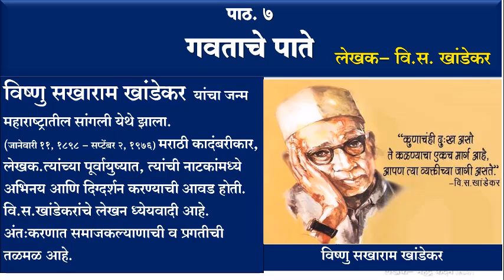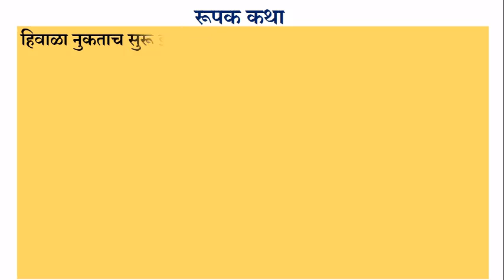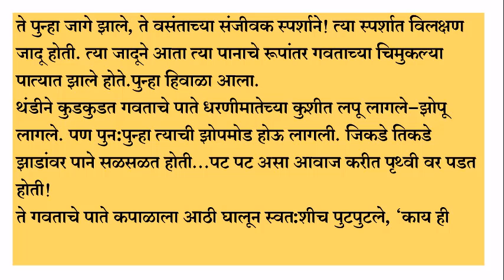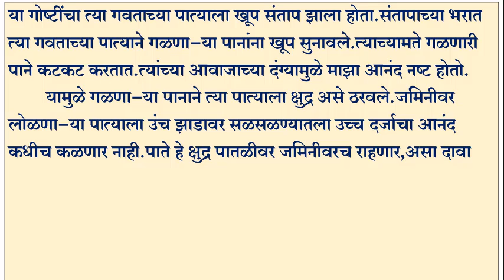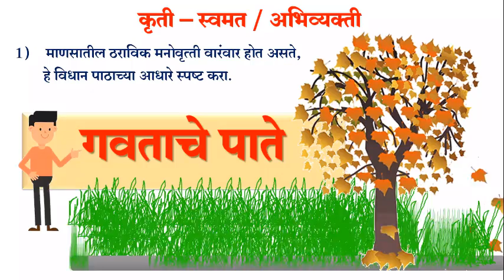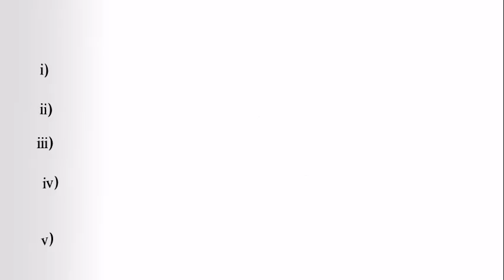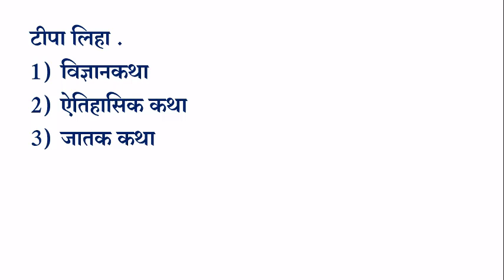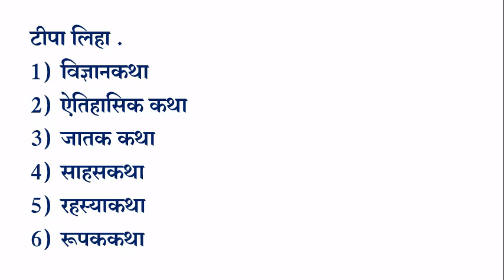BMC.VTC MAR_इयत्ता _१० वी ,विषय _मराठी Lesson७ गवताचे पाते PART 2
प्रश्न
1. गवताचे पाते हा पाठ कोणत्या पुस्तकातून घेतला आहे ?
2. या पाठात त्रास कोणास झाला आहे ?
3. कर्णकटू आवाज कोणाचा आहे ?
4. या पाठात मुलगा व वडिल कोणास संबोधले आहे ?
5. या पाठात श्रेष्ठ व क्षुद्र कोणास म्हणाले आहे ?
• दिनांक- २५.०८.२०२१
• इयत्ता :- १० वी
• विषय:- मराठी
• अध्ययन घटक :- पाठ क्र.७ गवताचे पाते PART 2